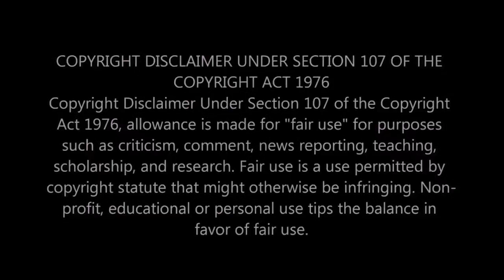Service Dog To The Rescue (BV3)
BlindView, Caravan Carolyn, Walmart, minimum wage